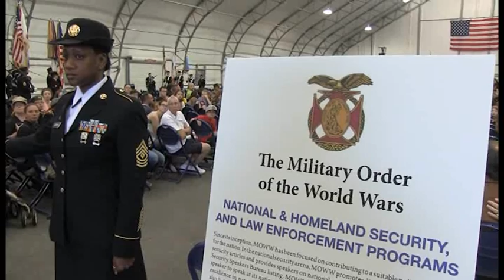Military Order of the World Wars Memorial Day Remembrance 2014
Fort Meade and the local chapter of the Military Order of the World Wars hosted the 28th annual "Massing of the Colors" Memorial Day Remembrance Sunday. Here are some scenes from yesterday, they include the United States Army Drill Team, an introduction to local Army Gold Star family members and Grand Marshal, Admiral Michael Rogers, recently appointed NSA Director and commander, U.S. Cyber Command.